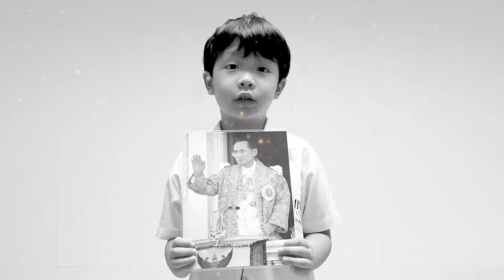Kindergarten Sings a Tribute to the King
Our kindergarten students expressed their love through messages song to our beloved late King Bhumibol Adulyadej for the Rama IV Memorial Day. It was adorable to see the students sing their hearts with a beautiful dedication song to the king.